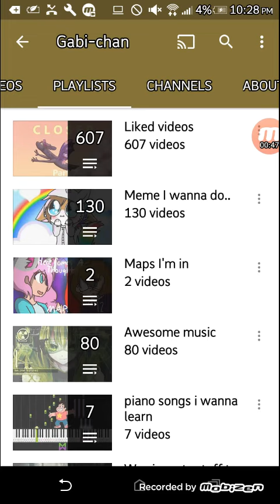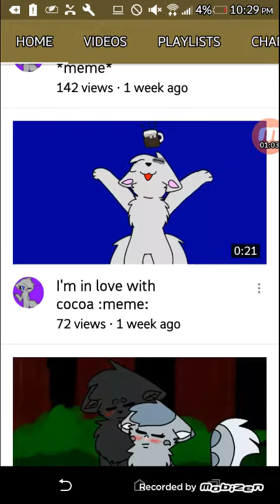Subscribe to Gabi-Chan X3